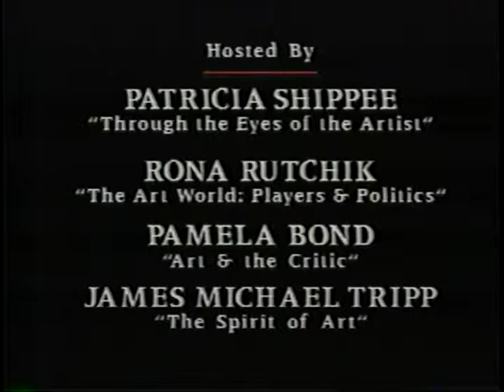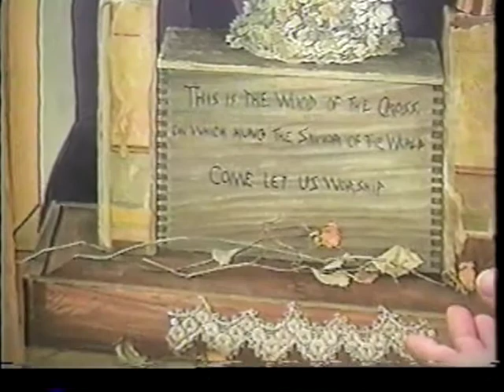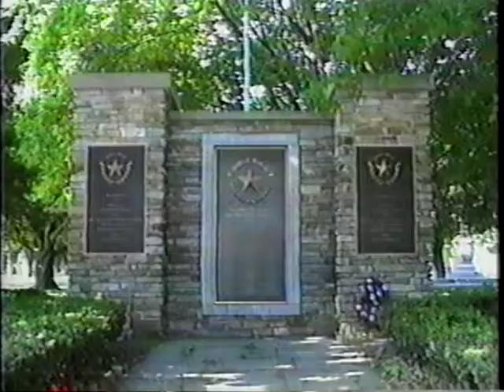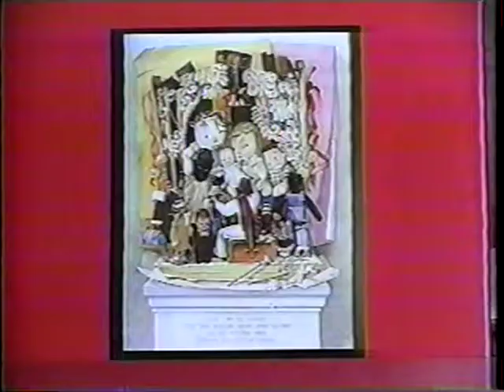"Art Talk " - Program #30 - A Portrait of Mary Billingsley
Produced by the Griffis Art Center,  September 20, 1993

Hosted by Patricia M. Shippee, this program of “Art Talk” features Mary Billingsley - Formerly an artist of collage, painting & color fabric wall hangings, her new series of gouache paintings relate to the life of Christ.  Drama and set design are an important part of her process in Chester, CT.  (60:30 minutes)